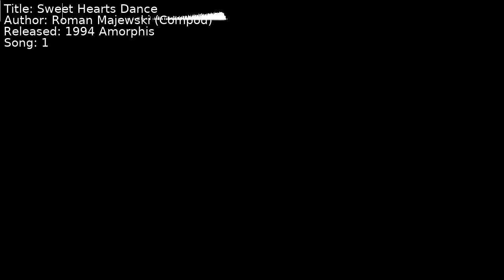Roman Majewski (Compod) - Sweet Hearts Dance | Song 1 [C64] [SID]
Title: Sweet Hearts Dance
Author: Roman Majewski (Compod)
Released: 1994 Amorphis
Song: 1